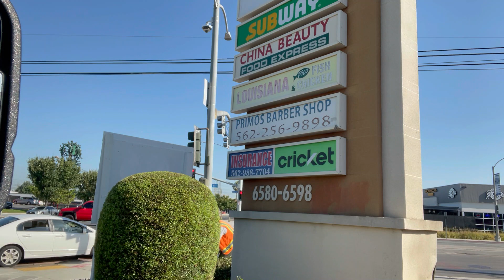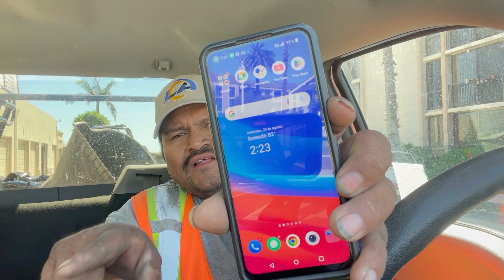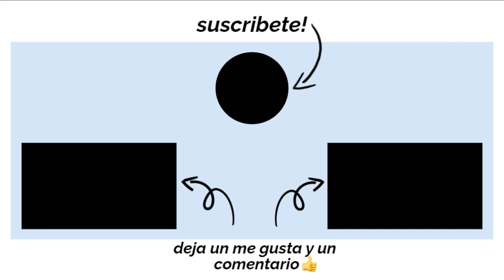Dia de ruta de mantenimiento y cuanto cobramos por cada propiedad.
En este video les mostramos un dia de ruta de mantenimiento y cuanto cobramos por cada propiedad.